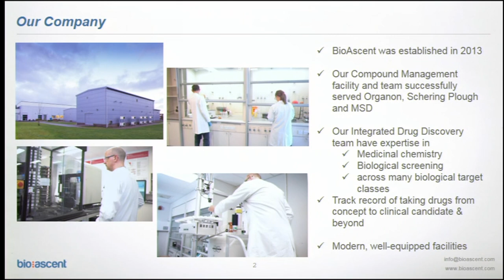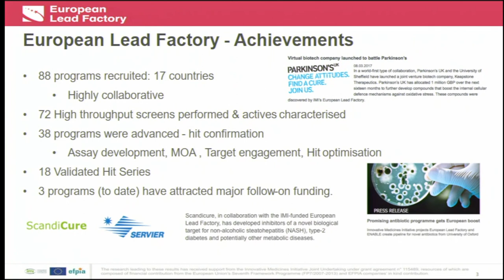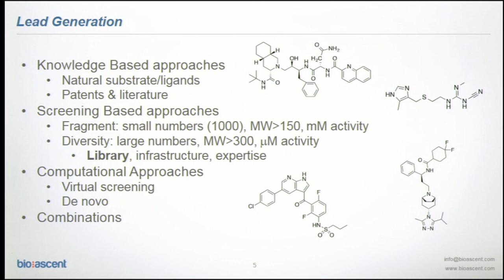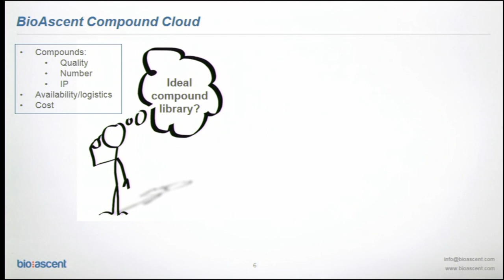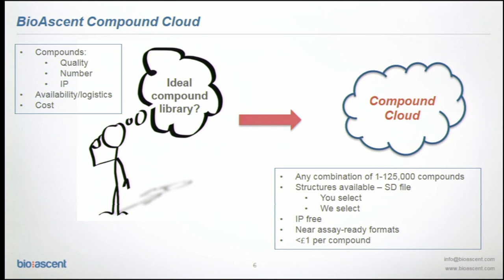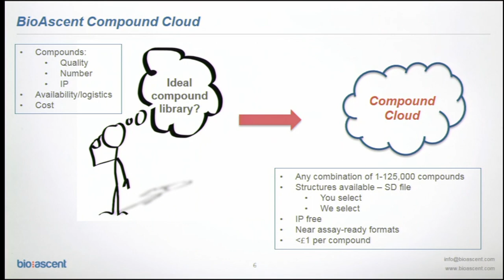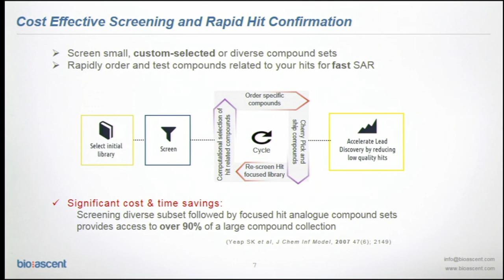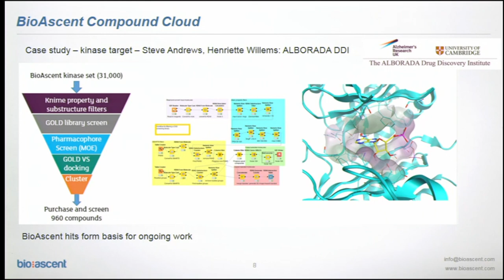Dr Phil Jones at the Open Access to Drug Discovery Event 2018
Dr Phil Jones, Chief Scientific Officer at BioAscent delivered a talk at the Open Access to Drug Discovery event on 23rd November 2018 at the University of Cambridge.

BioAscent is a provider of integrated drug discovery services and is based in Scotland. BioAcent’s on-demand Compound Cloud service has 125K lead-like or drug-like compounds, which are available for purchase. The structures of all these compounds are available to download and therefore it is possible to custom select a small number of compounds for an initial screen. Alternatively, readymade sets or the whole library can be purchased. BioAscent commercially sourced all of their compounds and so they would come IP free.